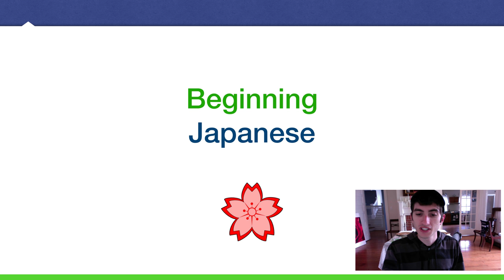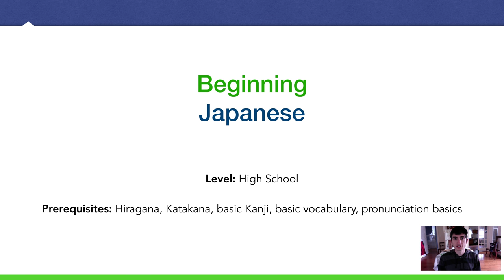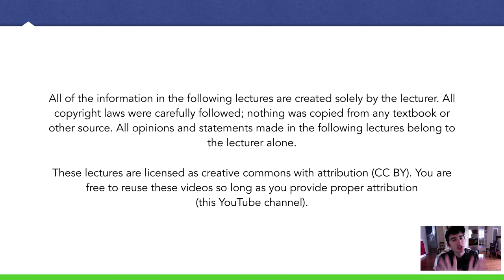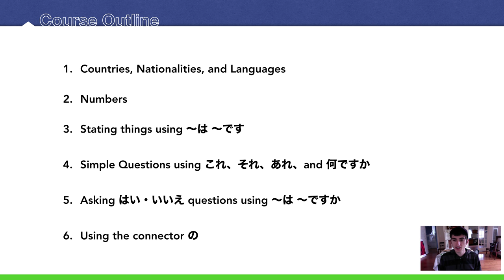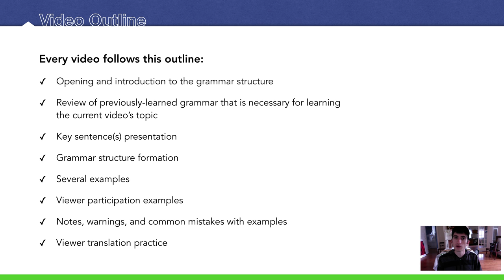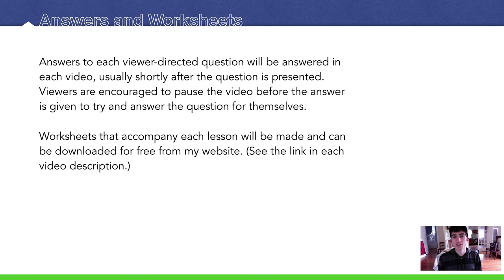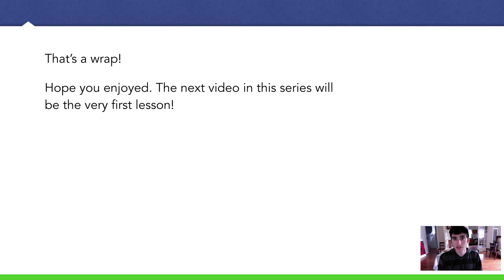0 - Course Introduction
(( COURSE INTRODUCTION ))

In this video, I introduce my Beginner Japanese courses that will help you learn Japanese from the ground up.

Level:
High School, College

Prerequisites:
 - Able to read/write Hiragana and Katakana
 - Some knowledge of Kanji
 - Able to pronounce Japanese sounds